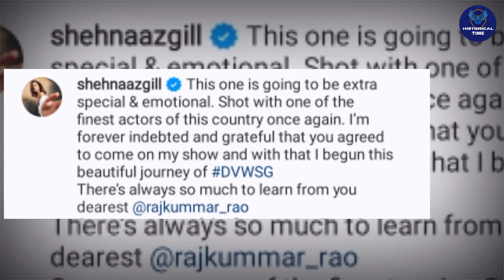WHAT! 😲 Do Shahnaaz Gill Shoot Rajkummar Rao At Gunpoint?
historical time
Historical Time
shehnaaz gill and rajkummar rao
bollywood movie update
bollywood latest movies
bollywood movie release
bollywood new movie release
bollywood news hindi
bollywood live news today
entertainment news
bollywood upcoming movies
bollywood news
bollywood latest
bollywood update